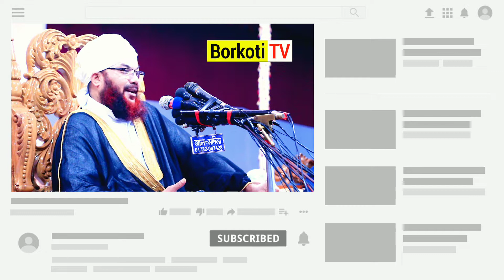Kamrul islam said ansari 2020 || সময় খারাপ বুজে শুনে ওয়াজ করেন || কামরুল ইসলাম সাঈদ আনসারী নতুন ওয়াজ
কামরুল ইসলাম সাঈদ আনসারী
নরসিংদী

🔴 PRIVACY WARNING
All videos uploaded to the Borkoti TV channel are Borkoti TV's own.  It is strictly forbidden to re-upload any video from this channel to any other YouTube channel or through any social media.
© all the copyright reserved by "Borkoti TV"